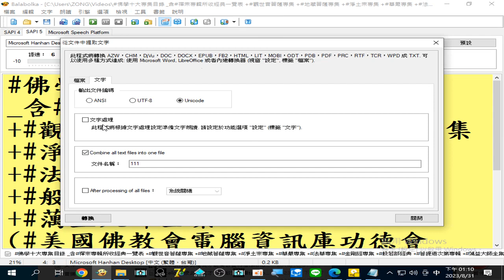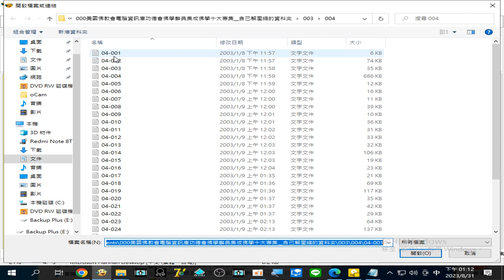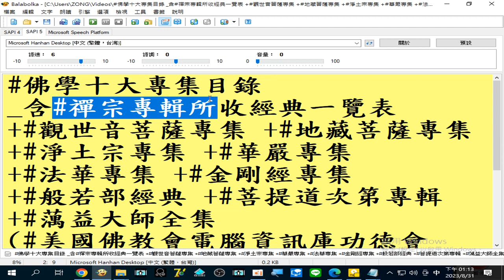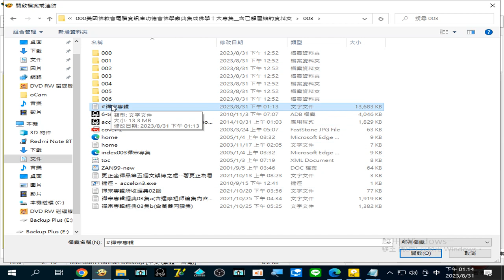錄製 2023 08 31#禪宗專輯 13 10 28 530